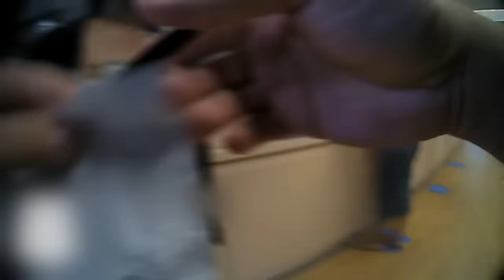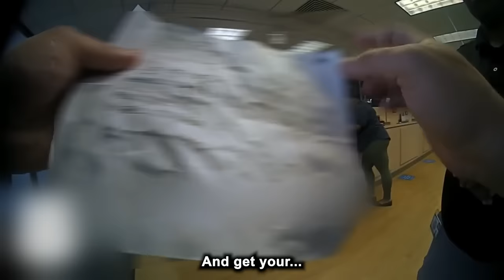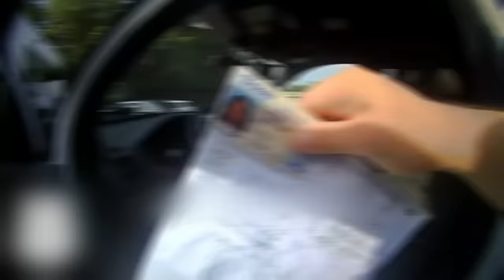When Stupid Thieves Realize They’ve Been Caught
Today we will be taking a look at the dumbest criminals you will ever see!